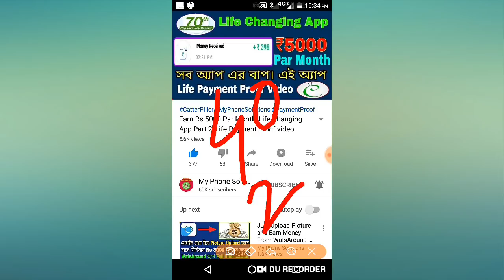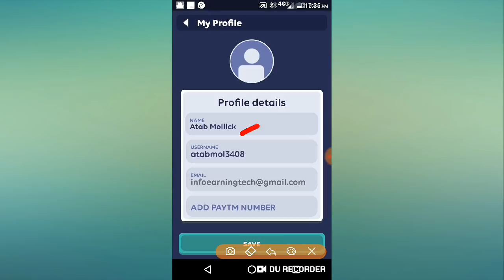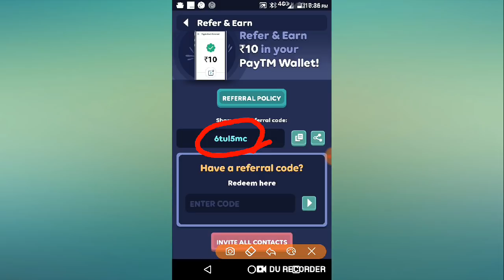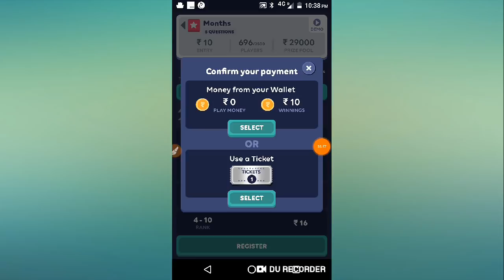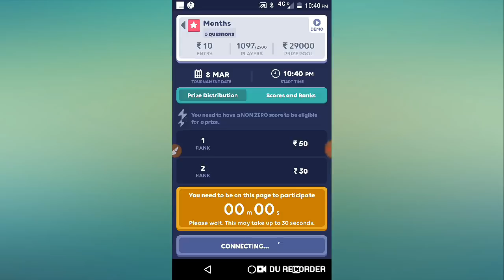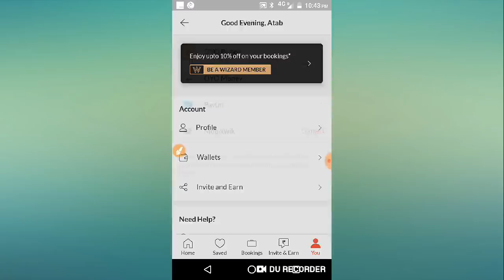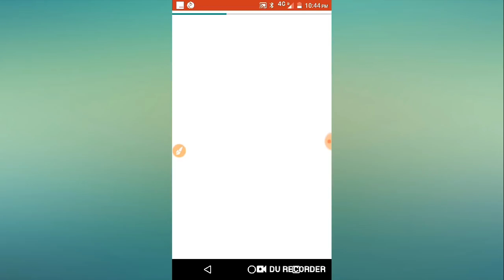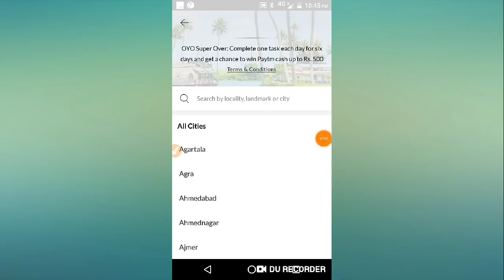New Paytm Earning App Par Refer Rs 20, OYO App Rs 500 Paytm Cash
OYO And Zuipee Gold App Update Offer

Hello Friend in this video I discuss about a new Paytm Earning Application here you can earn a lot of Paytm Cash just shared and playing simple game, and also I discuss about OYO Application Update Offer, So guys injoy this video and earn paytm Cash.

Refer Code= 6tul5mc

OYO App Download Link.